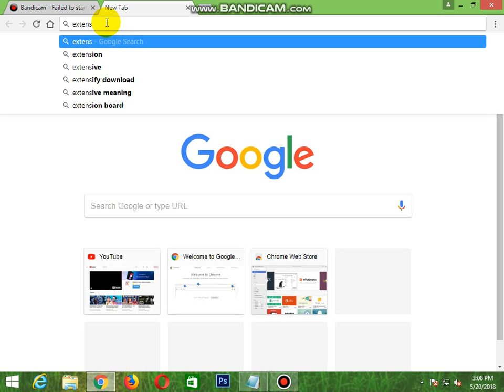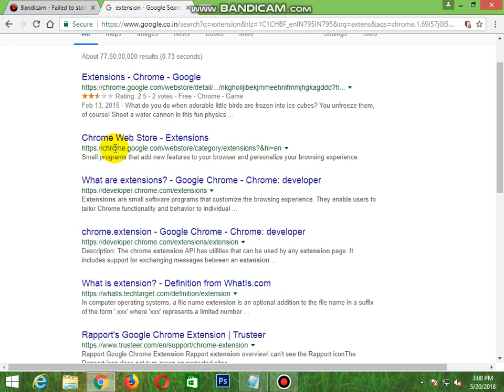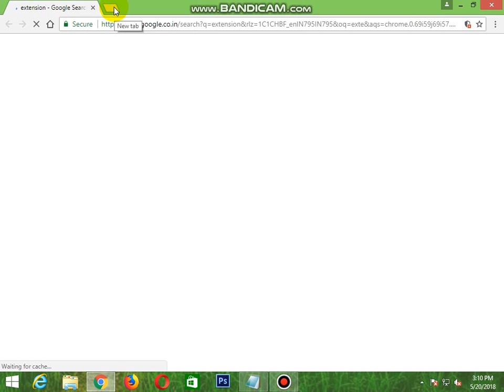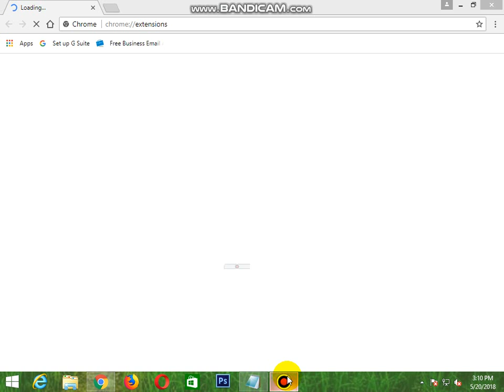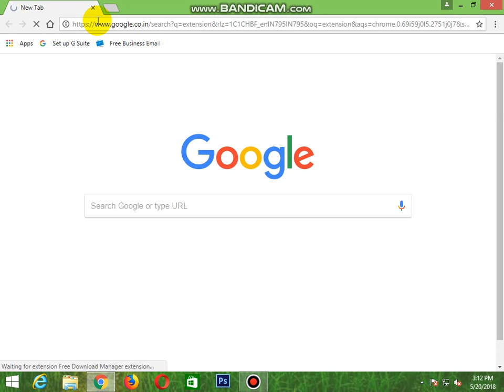Unblock and Access any Blocked Websites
This Video Contains some information about
Unblocking the Websites in Internet
Miss Latest Updates

Credits
B.Gowtham Chandra